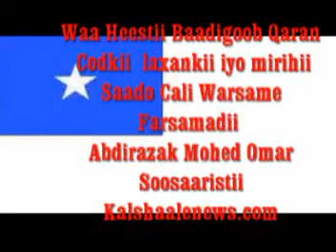heestii saado cali warsame Baadigoob Qaran